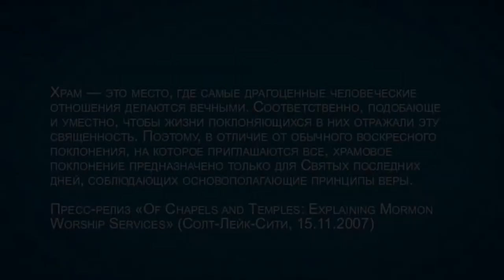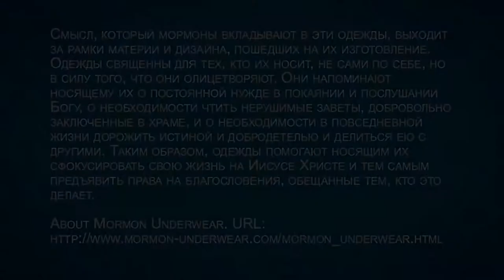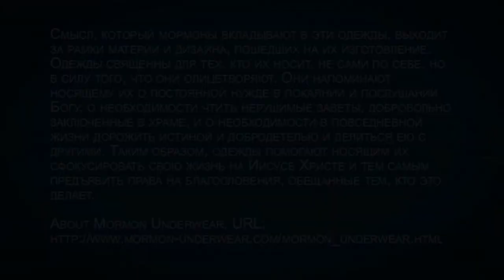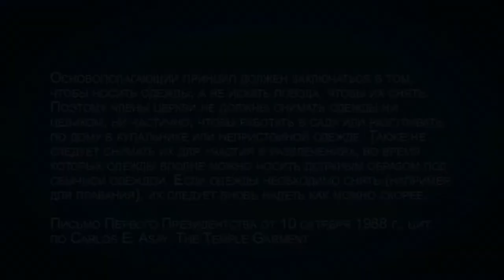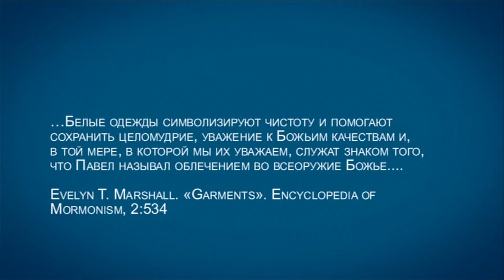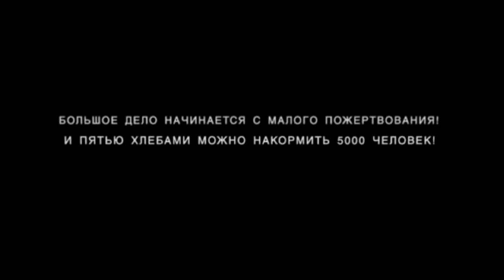TVS A201 Rus 81. Мормоны: учение о человеке и спасении. Храмовая работа.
В церкви СПД существуют особые таинства, исполнение которых является непременным условием входа в Целестиальное царство и последующего возвышения. В этом фрагменте лекции "Мормоны: учение о человеке и спасении" преподаватель Дмитрий Розет описывает содержание храмовой работы мормонов: это омовение и помазание, эндаумент, крещение за мертвых, храмовое бракосочетание и повторная конфирмация. Интересно будет узнать о наиболее известных ритуалах, совершаемых в храмах СПД.